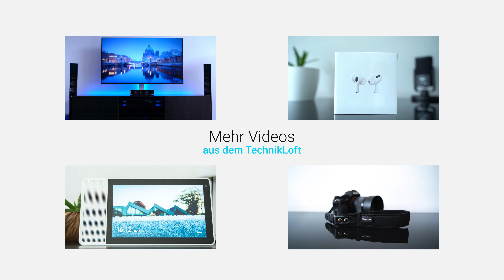FeiyuTech AK2000C Gimbal - Unboxing & Erste Eindrücke | TechnikLoft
WERBUNG (Als solche markiert aufgrund der aktuellen Rechtssprechung)
Hallo und herzlich willkommen zu meinem neuen Video. Heute dreht sich alles um den brandneuen Gimbal AK2000c von FeiyuTech. Für einen Preis von unter $229 bietet dieser Gimbal nicht nur Motorsperren an allen drei Achsen, sondern auch ein Display und das alles in einem neuen, kompakteren Design.

Die Premiumversion AK2000S bei Amazon

Canon M50 Kamera:

ATR-3350 Lavalier Mikrofon:

Trakstar SGC598 Richtmikrofon:

Neewer Videostativ:

Godox Sl60 Videolicht:

Phot-R Softbox

Walimex Pro Lampenstativ:

Juristisch korrekte Formulierung:
Ich (Sebastian Schneider) bin Teilnehmer des Partnerprogramms von Amazon EU, das zur Bereitstellung eines Mediums für Websites konzipiert wurde, mittels dessen durch die Platzierung von Werbeanzeigen und Links zu Amazon.de Werbekostenerstattung verdient werden kann.